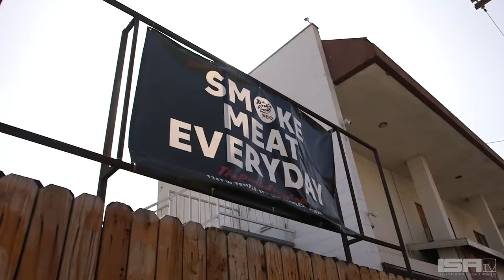Hudson Tries Filipino BBQ! - Taste Test w/ Hudson Yang Ep. 1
Hudson Yang Learns all about Filipino BBQ at Parks Finest
Sub for New Eps. Mon+Thurs

In this new series, Hudson Yang experiences the joy that goes into making the food in some of our favorite restaurants! In this episode he's joined by Chef Johneric + Founding Owner Christine Araquel-Concordia of Park's Finest to learn all about Filipino BBQ!  Thank you to Johneric and The Park's Finest Team for the wonderful food!  Special thanks to Sean Miura + Tuesday Night Cafe for introducing us!

Forrest Wheeler, Hudson Yang, and Ian Chen from ABC's "Fresh Off The Boat" are coming to ISAtv! Every Monday and Thursday enjoy this new series tackling Asian American Youth Culture.

▶SUPPORT HUDSON YANG + PARK'S FINEST
HUDSON YANG

SPECIAL LOCATION THANKS:
Cassey Ho + Sam Levits + Blogilates Team for Use of Space!

CREDITS:
Thank you to Panda Express for helping us bring these series to life! We're thankful for your support of this type of programming!

PRODUCED BY: Jeff Yang, Dan Matthews

CAMERA OPS: Andrew Yi, Joyce Chen, Allen Sison, Justin Lieu, Rebecca Jung, Mary Park, Sophia Chang, Alex Oh, Langdon Van

PRODUCTION SUPPORT: Andrew Yi, Joyce Chen, Allen Sison, Justin Lieu, Rebecca Jung, Monica Kang, Mary Park, Sophia Chang, Ducky Chang, Susey Chang, Kevin Chiu, Adrienne Cheng, Will Johnson, Monica Kang, Kevin Li

SPECIAL THANKS: Alice Wheeler, Lily Chen, Alan Chen, Heather Yang, Kirby Lee

SUPPORT ISAtv
Snaps: @ISAtvOfficial